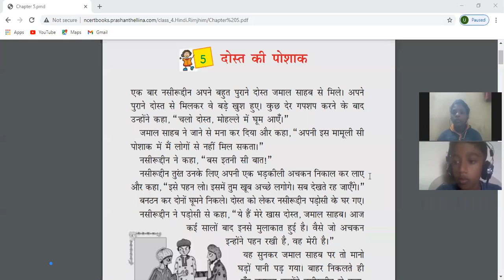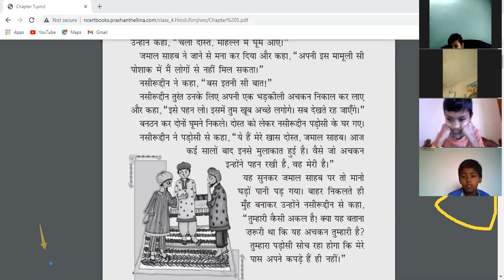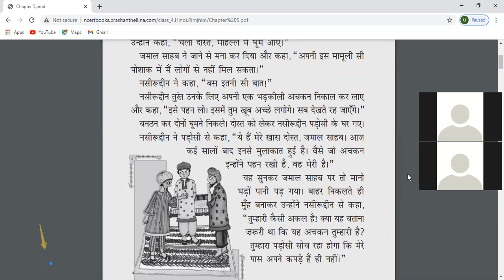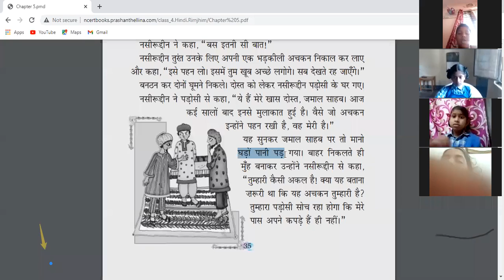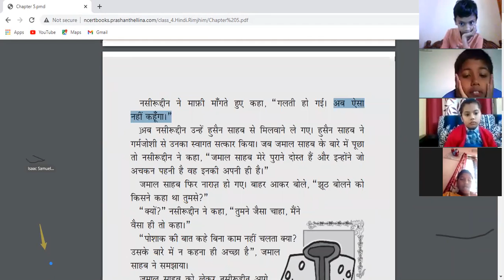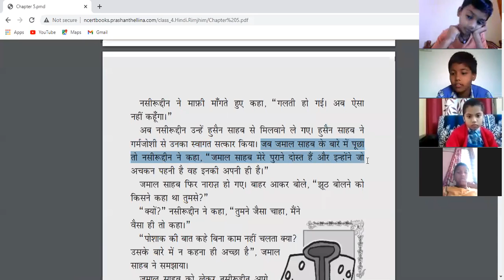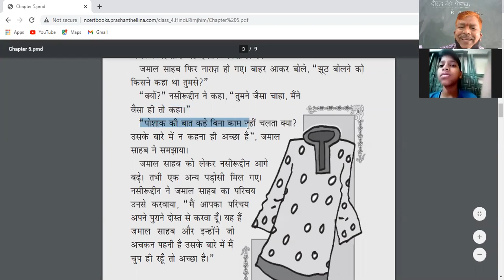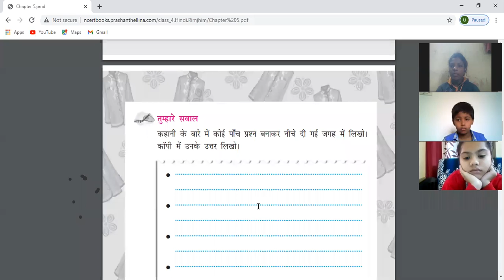दोस्त की पोशाक